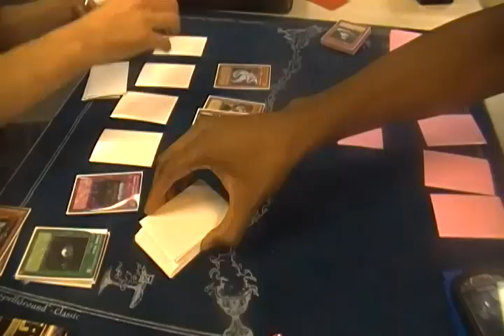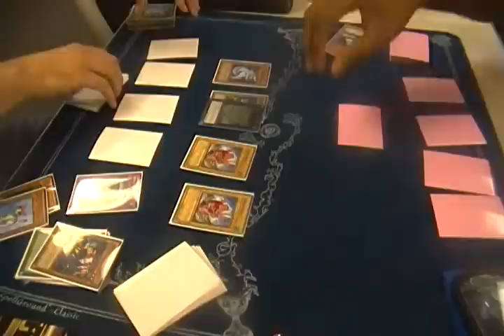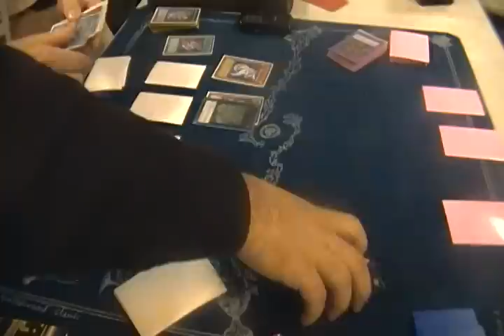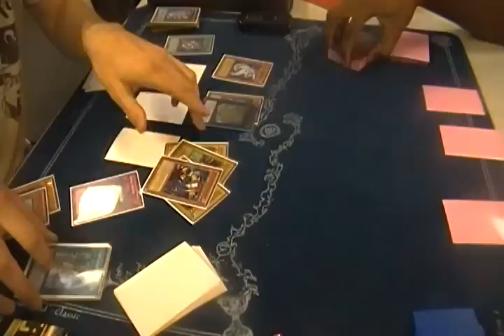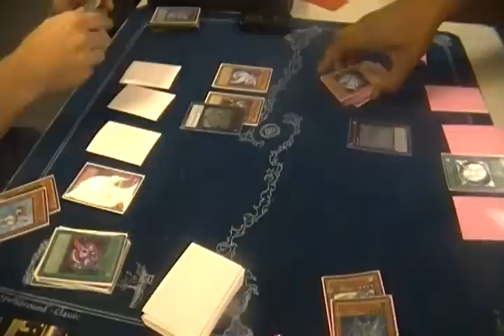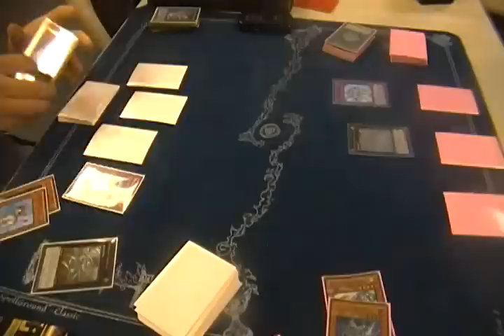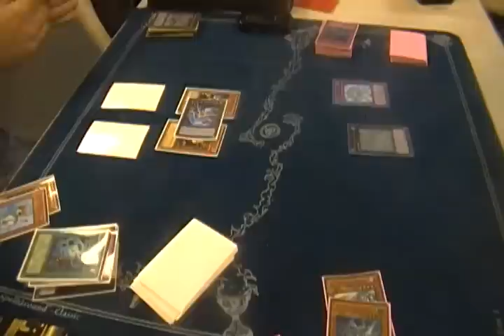Dino Rabbit(Brendan Phelps) vs Gemini Heroes(Kaioken591) game 3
A friend of mine wanted to record a duel at locals last week so here is our duel. Also if you have any requests for deck analysis or duels be sure to let me know and I'll will try to get them recorded. The last 2 turns or so got cut off since my camera ran out of space but essentially what happened was I drew miracle and attacked and brendan used his last back row which was book of moon to run over my monster and I lost shortly after :[

Main channel where I upload lps and wifi battles